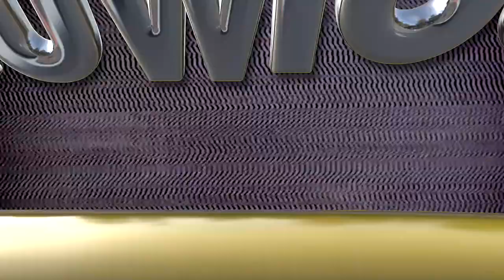Dick Van Dyke show's Larry Matthews tells How I Got The Part of Richie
Larry Matthews (Richie on "The Dick Van Dyke Show" describes how he got the part.

Pop Goes The Culture TV is a proud user of Tube Buddy